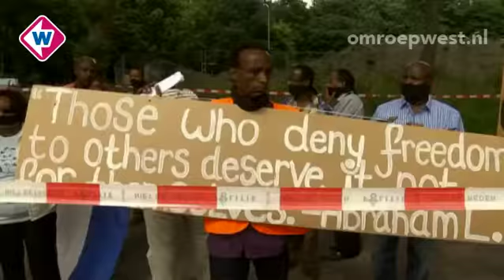West in 90 seconden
Zondag 21 juli:
- Stranden liggen bomvol
- Installatiebedrijf De Verkaart Groep uit Wateringen maakt doorstart
- Vereniging van Eritreërs demonstreert in Rijswijk bij festival Eritrea
- Brand op dak kantoorpand Laan van Zuidhoorn in Rijswijk